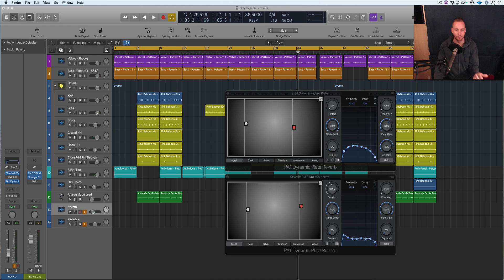PA1 Plate Reverb - Giveaway Winners ? | Physical Audio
PA1 Plate Reverb

Donate any amount here by using this link in your internet browser

Studio gear:

1. iMac (Retina 5K, 27-inch, Late 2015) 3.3 GHz Intel Core i5 24 GB 1867 MHz DDR3 AMD Radeon R9 M395 2048 MB

2. DAW: Studio One 3, Logic Pro X, Machine 2

3. JBL LSR 305 Studio Monitors & Yamaha HS8S Sub

4. Audio Interface: Antelope Audio Zentour & UAD Apollo

5. DAW: Studio one 3, Maschine 2, Logic x 10.3

6. Software: Native Instruments Komplete 9, Tone 2 electra 2

7. Console 1 MK2

Screen Video Capture: Screen flow 6.2